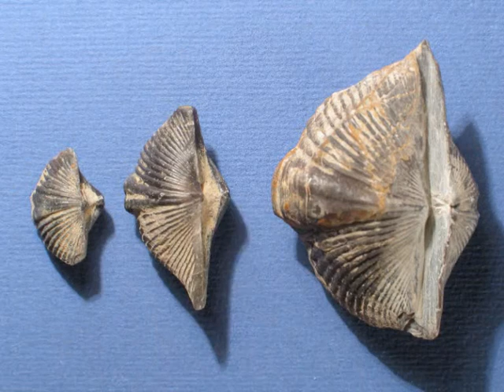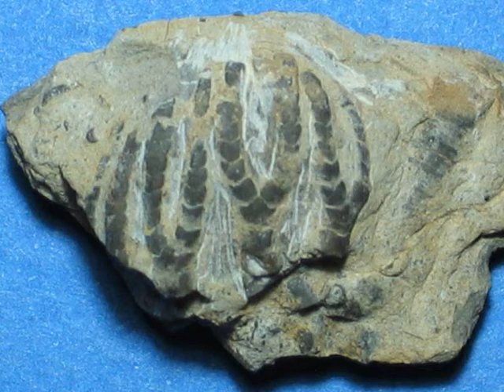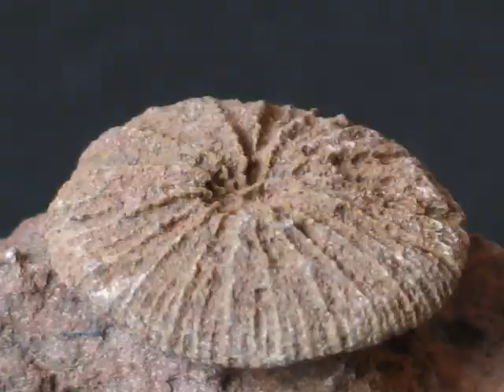FOSSIL from IRAN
I am a researcher and expert about  fossils(Most  Invertebratea) I found more than 600
genus of Iranian Fossils for 10 years
in my country IRAN .